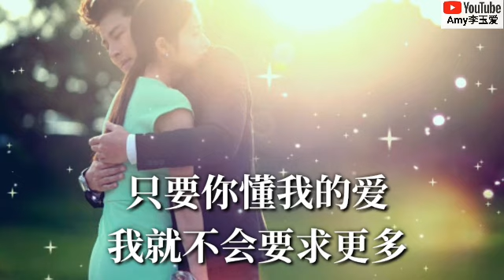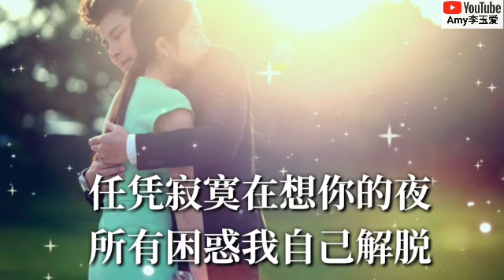❤苏谭谭【只要你懂我的爱】❤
【只要你懂我的爱】
演唱：苏谭谭
词曲：林沛涌
编曲：王中易
吉他：陈柏彤
和声：涵木之
混音：张鸣利

我们不知怎么开口最适合
于是让心事在咖啡中搅着
沉默沉默时间点点划过
是的我爱你很久了

你并没有客气的说抱歉感谢
你连拒绝都说的格外体贴
天气凉了多爱自己一些
放心我都会听你的

只要你懂我的爱
我就不后悔爱你了
眼中的无奈和不舍得
忍着不化成泪水流落

只要你懂我的爱
我就不会要求更多
任凭寂寞在想你的夜
所有困惑我自己解脱
我们都要努力的幸福快乐